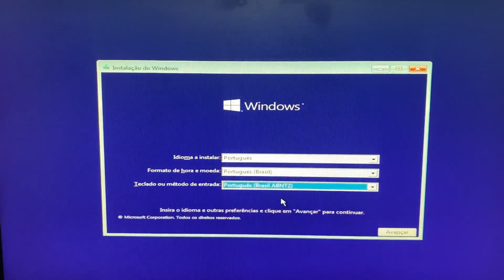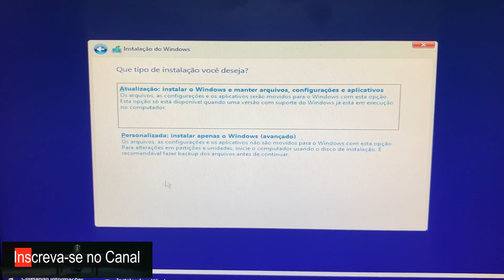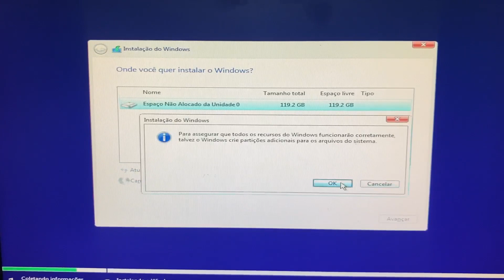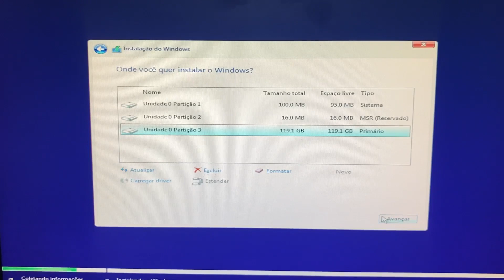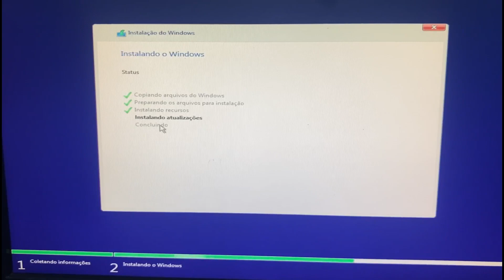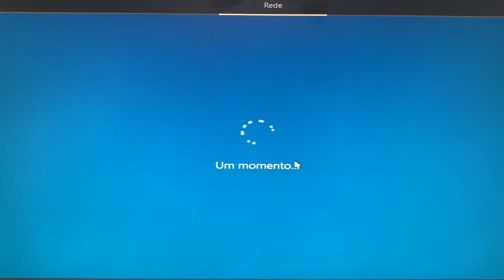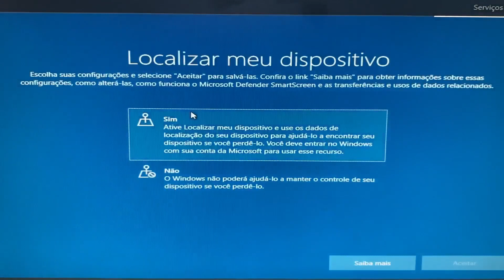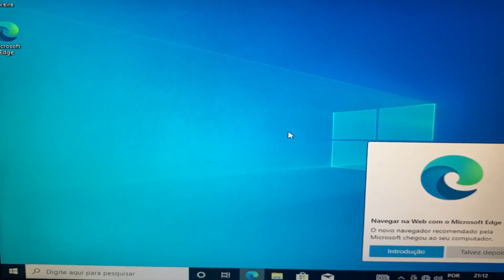Como Formatar Placa ASUS H110M, entrar na Bios e configurar a ordem de Boot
Para você Formatar Placa ASUS H110M, primeiramente pressione a tecla F2 para entrar na Bios e Fazer as alterações e para dar uma ordem de Boot ao iniciar o sistema pressione a tecla F8 e em seguida selecione o seu dispositivo bootável, um pendrive ou um leitor de DVD se tiver vindo pela mídia de instalação.